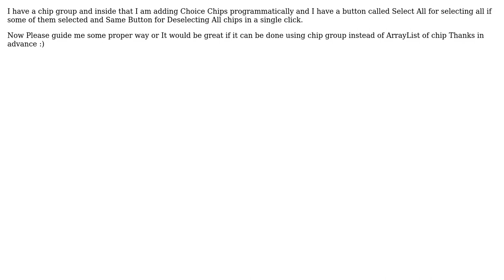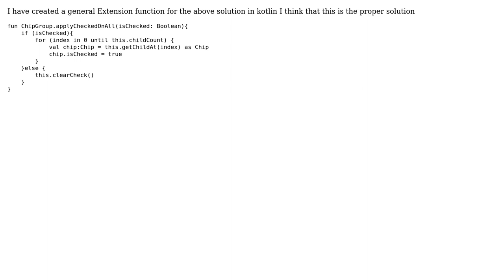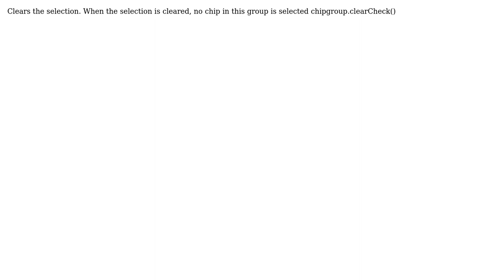Select and deselect all chips inside ChipGroup programmatically in Android (4 Solutions!!)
Select and deselect all chips inside ChipGroup programmatically in Android

With thanks & praise to God, and with thanks to the many people who have made this project possible! | Content (except music & images) licensed under CC BY-SA | Music | Images & others | With thanks to user Rahul user Naveen Rao user live-love user avez raj and the Stack Exchange Network Trademarks are property of their respective owners. You are responsible for your own actions.